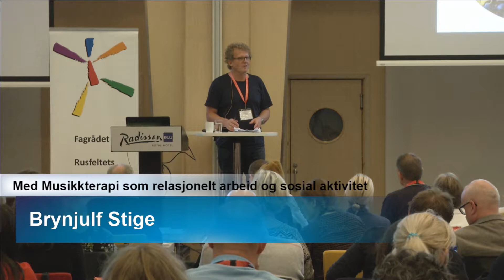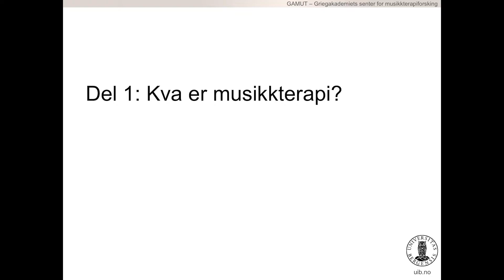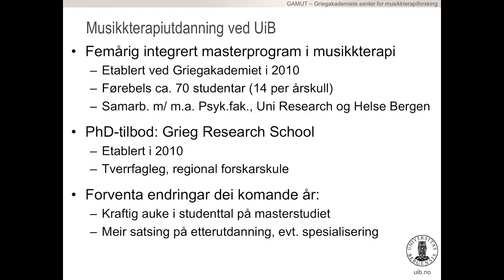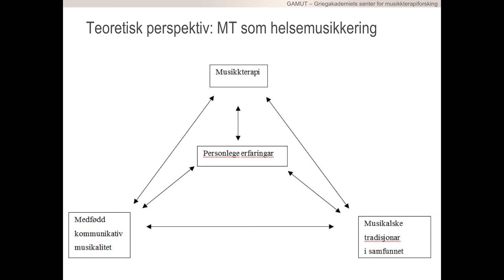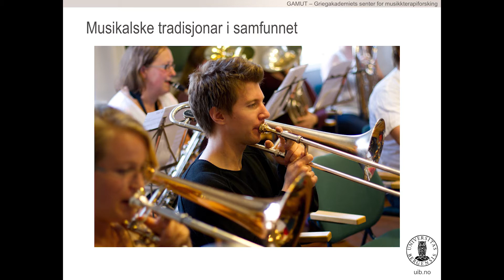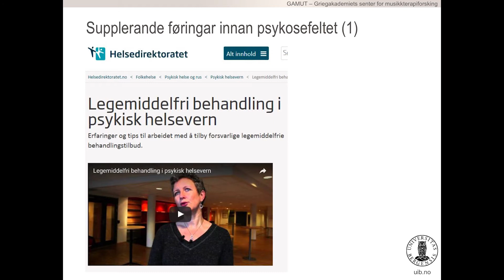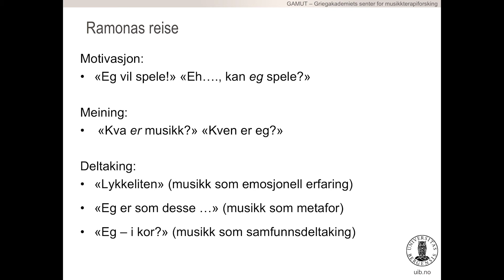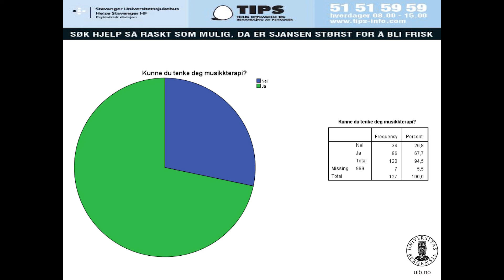Brynjulf Stige – Musikkterapi som relasjonelt arbeid og sosial aktivitet i rusfeltet.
Brynjulf Stige, GAMUT
Nasjonal Rusfagkonferanse i Bergen 2017